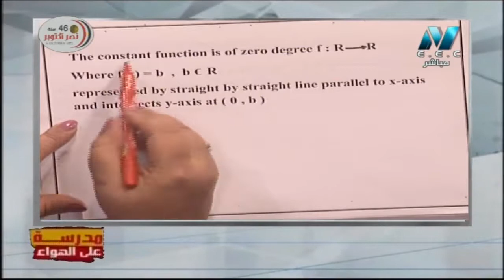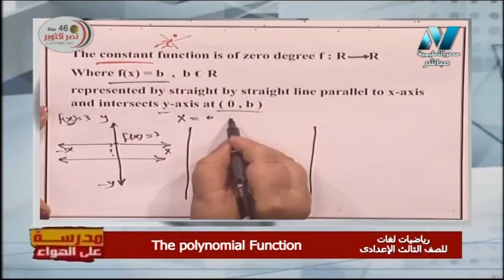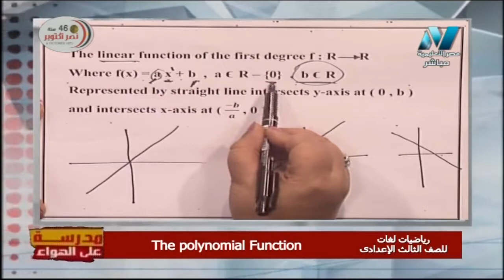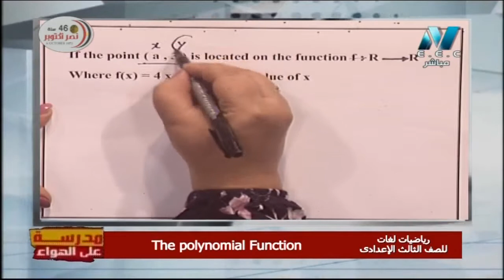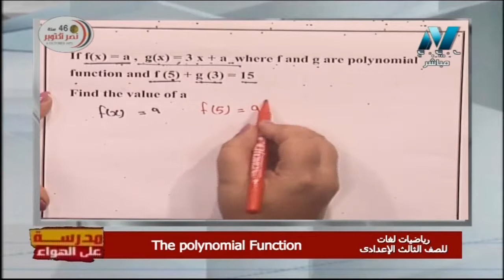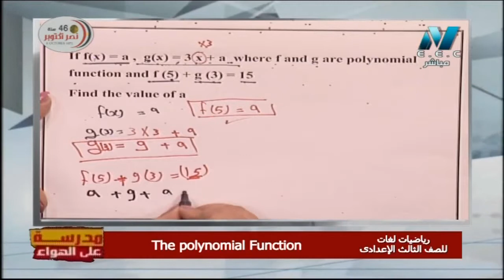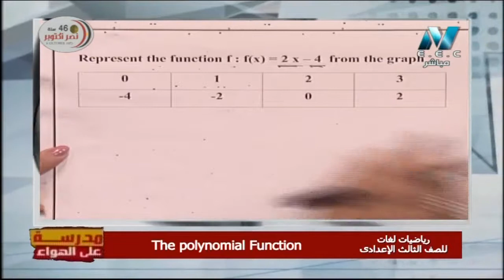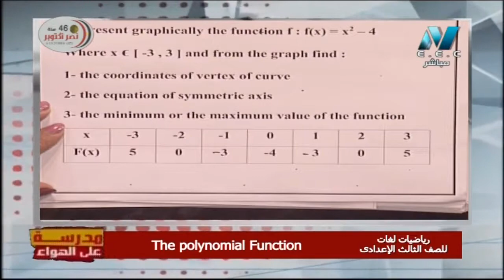رياضة لغات 3 إعدادي حلقة 6 ( The polynomial function ) أ إجلال واصف 11-10-2019